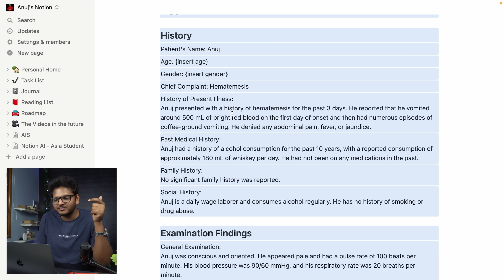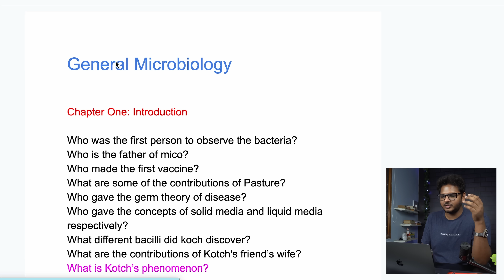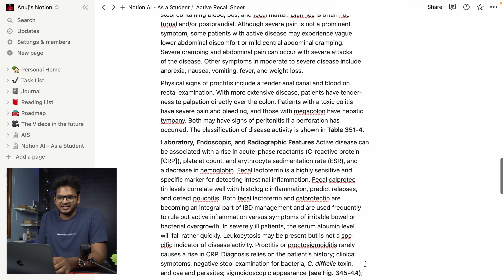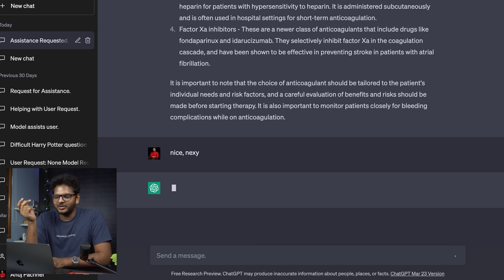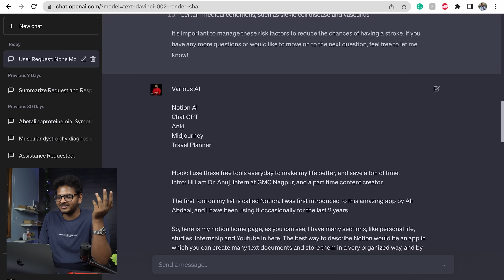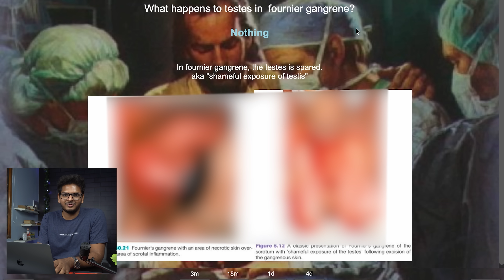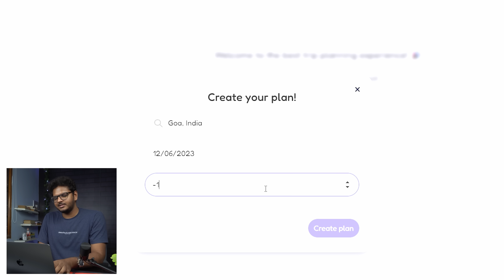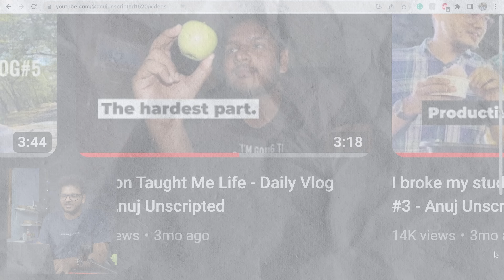AI Tools I Use As a Student That Make Me 10x Productive! Anuj Pachhel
I Discuss 5 AI tools that help me save time and accomplish more!
🚀 Get started with Notion for free, and unlock the power of Notion AI for only $10 a month

Thank you Notion AI for Sponsoring a part of this video!

MacBook Pro M1 💻
Filming:- 🎥
DJI OSMO Pocket
Logitech C270 HD Webcam
Rode VideoMicro 🎙
Fifine K669B
OCTOVA PRO Quadlux Mark II 💡
Syska 12-Watt B-22
DIGITEK® DTR 550 LW
Gorilla Tripod 🔺
REO Slim Desktop 🖥
Lenovo G50-80
Zebronics ZEB-A22FHD

Hi! Thank you for not just watching my video but also reading the description and this segment too! I am Anuj Pachhel; I'm an MBBS Doctor at Government Medical College Nagpur, MUHS university. I make videos on the channel about anything that interests me and helps you guys out; I also play the guitar and sing a Lil bit (I mean, who doesn't). Anyway, thank you so much for stopping by; I hope I've earned your subscription and love. ❤️

00:00 Intro
00:30 Case Sheets
2:03 Recall Sheets
3:30 Creation
4:20 Quizzing
5:54 Improve
6:20 Help
7:00 Flashcards
8:25 Trips
10:00 Image Edit
10:30 Outro